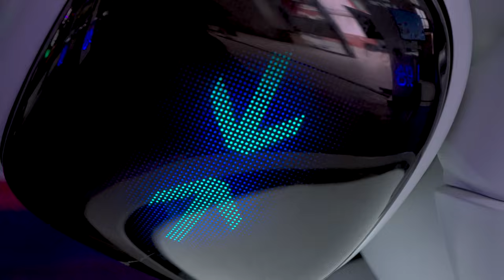O beef do ano: Bernardo e Garcia no Worten XL Games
Desta vez tivemos dois hosts: Bernardo no TUDO e Garcia no Worten Game Ring. Exploraram jogos Arcade, videojogos e ainda laser tag. No evento do Worten XL Games tudo podia acontecer e aconteceu. Se perdeste o evento, nós mostramos-te o que aconteceu por lá.

Subscreve o nosso canal e fica a par de todos os lançamentos e notícias de tecnologia: